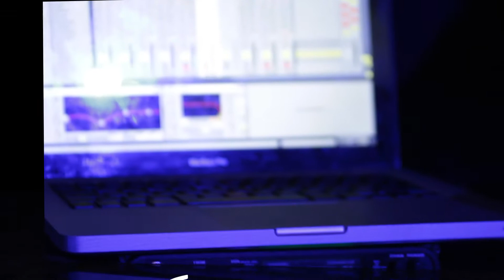Greg Haines [live at AV PICKNICK, Excerpt]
AV PICKNICK - Das audiovisuelle Konzert in der Black Box in Münster.

Live-Konzerte im visuellen Rahmen! Alles was stört, fliegt raus. Keine Stühle, keine Bühne. Künstler und Publikum picknicken gemeinsam auf engstem Raum umgeben von Videoprojektionen. Die Zuschauer bringen sich Decken, Kissen und alles zur Gemütlichkeit mit und gestalten so die audiovisuelle Wiese in der Black Box!

Das AV PICKNICK ist irgendwo zwischen Konzert und Filmaufführung einzuordnen. Umgeben von Bild und Sound entsteht eine besondere Atmosphäre, die auch durch die Auswahl der herausragenden Live-Acts intensiviert wird.

Das AV PICKNICK präsentiert mit Vorliebe Mischformen aus instrumentaler und elektronischer Musik, Avantgarde, Emotional Electronica, Neo-Klassik, Live-Sets, Producerkonzerte, Instrumentalmusik, experimentelle Musik, Soundscapes, Filmmusik, vertrackte Frickeleien, Ambient und andere bewegende Musikstile, die man schwer einordnen kann!

Die Musik wird durch speziell angefertigte LIVE-VISUALS und VIDEO MAPPINGS untermalt, verstärkt oder begleitet.

AV PICKNICK bedeutet: Zwei Live-Konzerte hintereinander, fesselnde Atmosphäre und ein Event, der zugleich immer auch Experiment ist!

ART DIRECTION: WILKO FRANZ & SVEN STRATMANN
VISUALS: SVEN STRATMANN